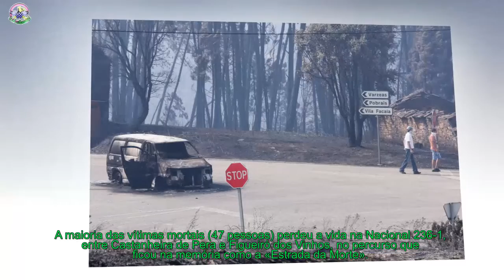incêndios - Tragédia de Pedrógão foi há um ano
A 17 de junho de 2017 deflagrou o incêndio em Pedrógão Grande, que provocou a morte a 66 pessoas e fez ainda 253 feridos.
[time]Foi há precisamente um ano que Portugal viveu um dos momentos mais tristes da sua história. A 17 de junho de 2017 deflagrou o incêndio em Pedrógão Grande, que provocou a morte a 66 pessoas, fez 253 feridos – sete dos quais graves – e destruiu ainda meio milhar de casas.